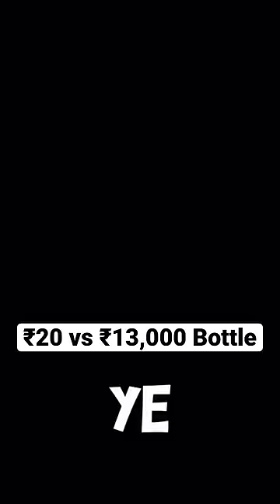₹20 vs ₹13,000 Bottle - Let's Try